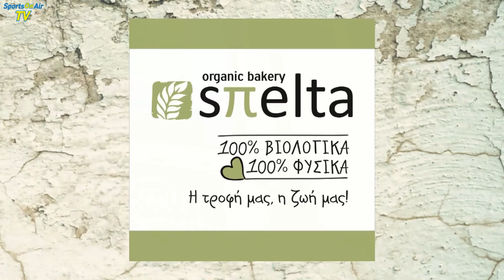ΧΟΡΗΓΟΙ ΠΑΙΧΝΙΔΙΟΥ ΑΣΤΕΡΑΣ ΝΙΚΑΙΑΣ - ΤΕΛΑΜΩΝ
ΧΟΡΗΓΟΙ ΠΑΙΧΝΙΔΙΟΥ ΠΡΩΤΑΘΛΗΜΑΤΟΣ (ΤΟΠΙΚΗ ΚΑΤΗΓΟΡΙΑ-2 / 2η ΑΓΩΝΙΣΤΙΚΗ) ΓΥΝΑΙΚΩΝ Α.Ο. ΑΣΤΕΡΑΣ ΝΙΚΑΙΑΣ - Α.Ο.Σ. ΤΕΛΑΜΩΝ
1ο ΚΛΕΙΣΤΟ ΓΥΜΝΑΣΤΗΡΙΟ ΝΙΚΑΙΑΣ - 10/11/2016